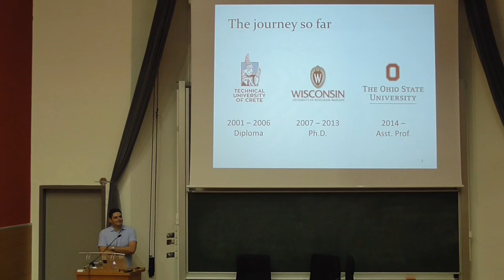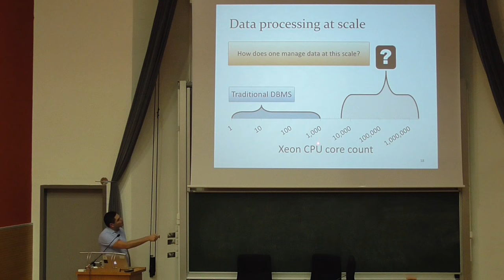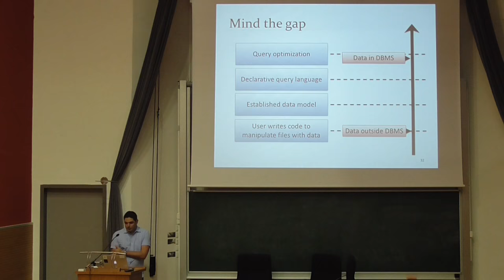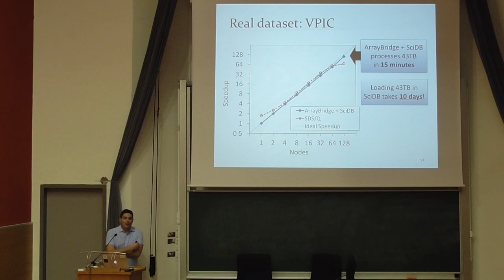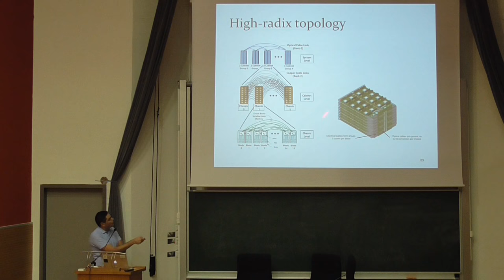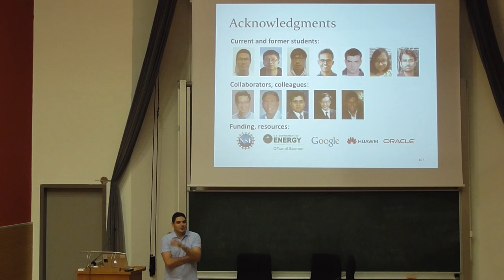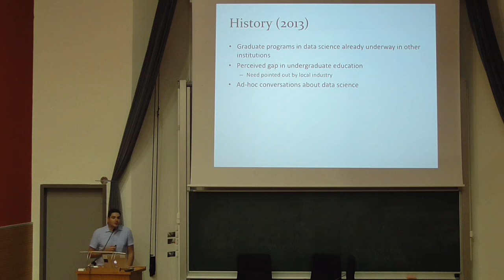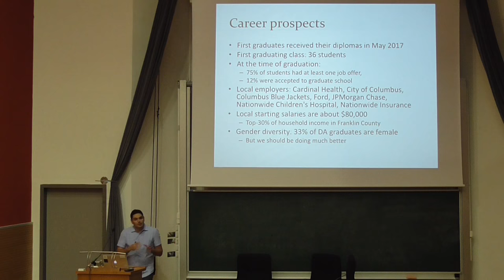Talk by Spyros Blanas at ECE TUC Summer School (Jul 24, 2018)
Title: Scaling data analysis to warehouse-scale computers
["ECE TUC graduates in the Academic World" Summer School 2018

Abstract

Analyzing massive datasets quickly requires scaling foundational data processing algorithms to the unprecedented compute, network and I/O concurrency of a modern datacenter. However, common building blocks of every data analysis pipeline either have scalability bottlenecks or are unsatisfactory for I/O-intensive analytics due to their high-performance computing pedigree. This talk highlights research challenges that need to be overcome to scale data processing to warehouse-scale computers, with particular focus on how to harness RDMA-capable networks, non-uniform network topologies, massively parallel file systems and NVMe-based storage in a disaggregated datacenter.

Short Bio

Spyros Blanas is an assistant professor in the Department of Computer Science and Engineering at The Ohio State University. His research interest is high-performance database systems, and his current goal is to build a database system for high-end computing facilities. He has received the IEEE TCDE Rising Star Award and a Google Research Faculty award. He received his Ph.D. at the University of Wisconsin–Madison and part of his Ph.D. dissertation was commercialized in Microsoft's flagship data management product, SQL Server, as the Hekaton in-memory transaction processing engine.